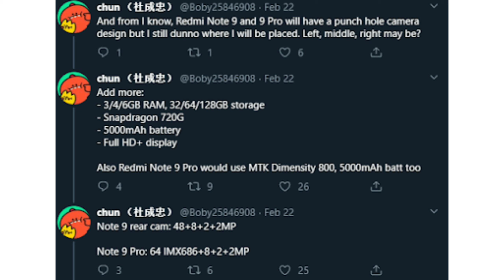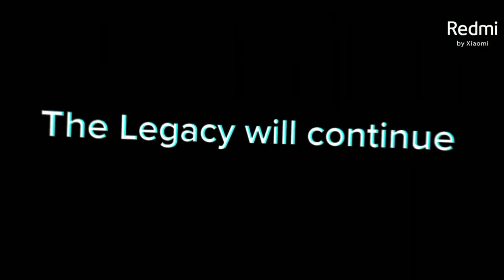Redmi Note 9 Pro - First Phone Come with MediaTek Dimensity 800 - Support 5G..?🔥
redmi note 9 pro unboxing tamil,
redmi note 9 vs realme 6,
redmi note 9 pro 5g 108mp camera,
redmi note 9 pro 5g price in bangladesh,
redmi note 9 pro 5g price in india launch date,